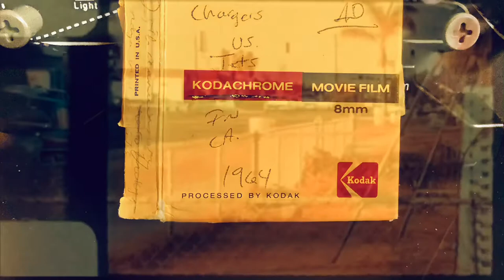December 6, 1964 America Football League New York Jets at San Diego Chargers 8mm Home Movie Reel 4K